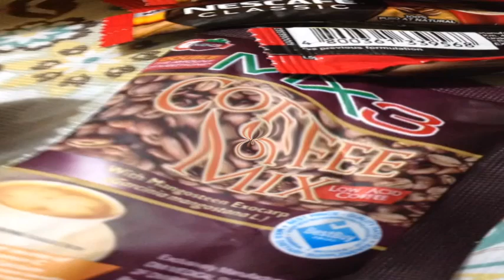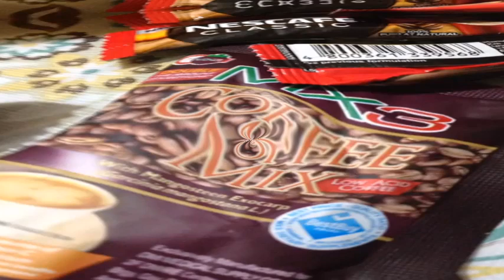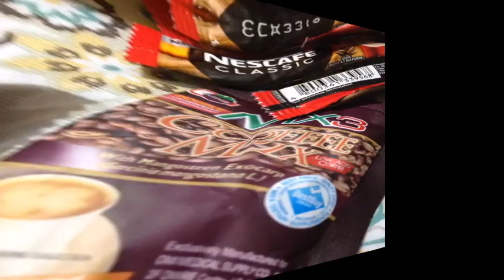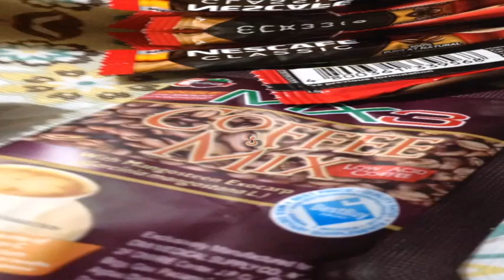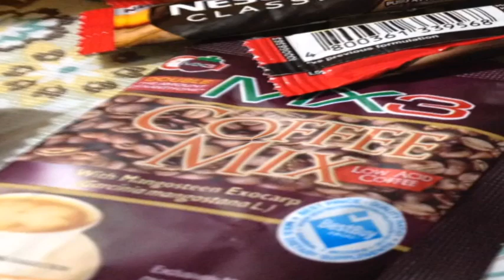Michael V Mas Mahal Na Kita Ngayon Official Lyric Video